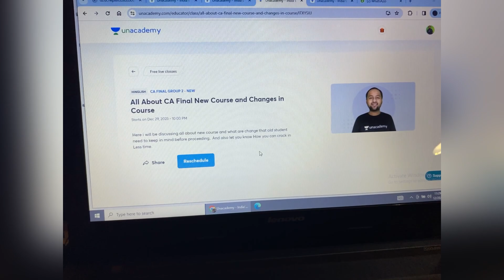These Companies Pay Highest Package to Freshly Qualified CA's | Companies to Apply after CA | CA Job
Link :-

There where many Queries arising About New Syllabus here is the Video for you 🤩🤩..

Those who want to Talk and have any Queries can come to the session it will be Live , we will have one to one Conversation...🤗